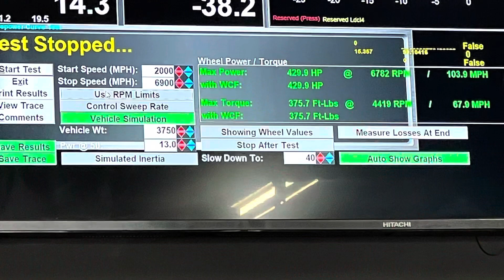MK4 VW R32 Turbo Dyno Day!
We took a trip down to @Acidynamix in Seymour, CT 5/7/22 to dyno my best friends R32T build that was completed last year. He wanted to toss it on the rollers and see how it did, we were all pleasantly surprised!

Dyno was ACI dynamix’s Mustang AWD and car was dynod in AWD mode. It was about 50 degrees and cloudy. This is a united motorsports 93 octane pump gas tune. Major mods list below.

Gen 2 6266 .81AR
CTS turbo manifold
HEP SRI
HEP 10” intercooler
TT 260/264 cams
Custom 3” turbo back with one ultra HFC
siemens 630cc injectors
United motorsports 630cc tune

The car has a low boost and high boost setting. The numbers are to all four wheels and UNCORRECTED.

low boost 430whp / 375 ftlbs @14psi

high boost 512whp / 455 ftlbs @19psi